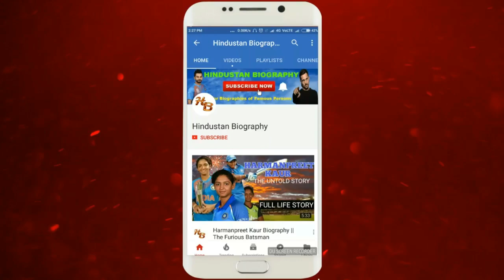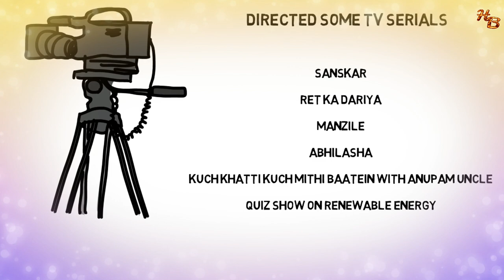Raju Kher Biography |Anupam Kher Brother,Lifestyle,Life Story,Wiki,family,Movies,Interview,Scene,Pic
RajuKher is an Indian actor and director. He directed the television serial Sanskar in 1999.He started his acting career in 2000 by playing the role of Mr. Malhotra in the Bollywood film ‘Jungle.’ He is the brother of AnupamKher .